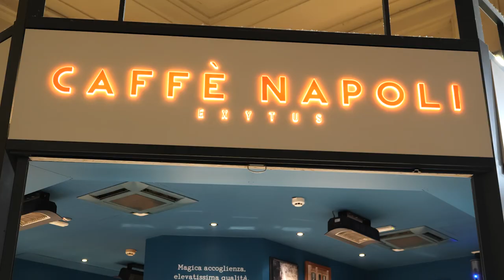LA STORIA DI OLENA E VIOLETA | Inserimento lavorativo per profughi ucraini | Cometa e Autogrill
All’inizio è stato difficile, molto difficile. Con il tempo ci siamo adattati, ora lavoro e mio figlio va a scuola.”

Olena e Violeta son due ragazze ucraine sostenute dal progetto “Il giorno dopo”, realizzato da Cometa con BonelliErede e ITA2030 con il contributo del fondo solidale MilanoAiutaUcraina di @fondazionedicomunitamilano4356 con @comunedimilano8242.

In questo video ci raccontano l’esperienza lavorativa da @autogrillitalia2033 e la loro nuova vita in Italia dopo la fuga dal conflitto ucraino.